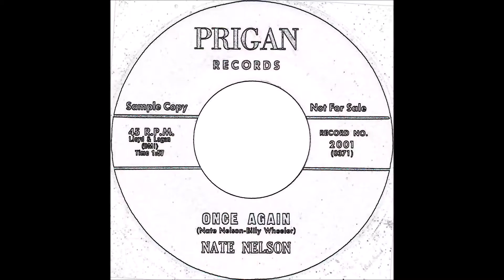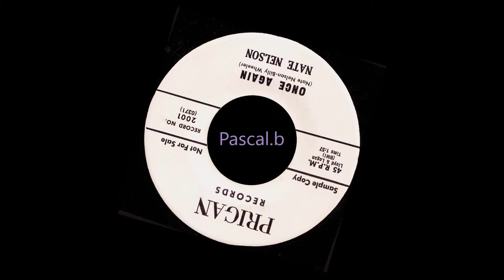Nate Nelson - Once again